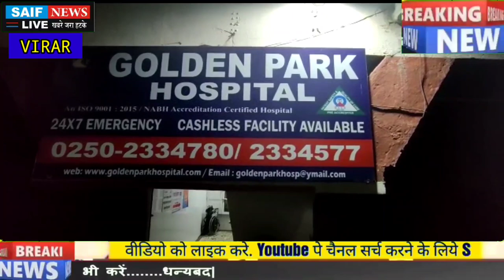सनसिटी-गास रोड नशे में धुत्त बाइक चालक ने वॉकिंग हेतु निकले युवक को मारी जोरदार टक्कर युवक की मौत।